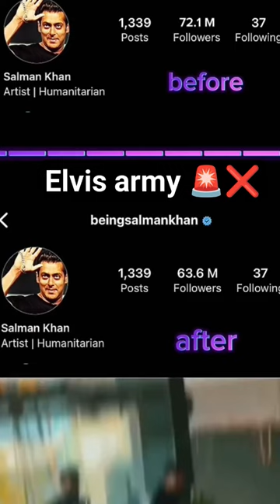Elvis army ne bna diya record 😱😱😱